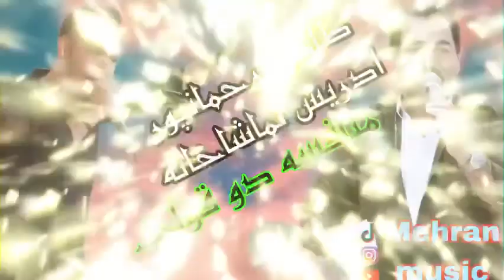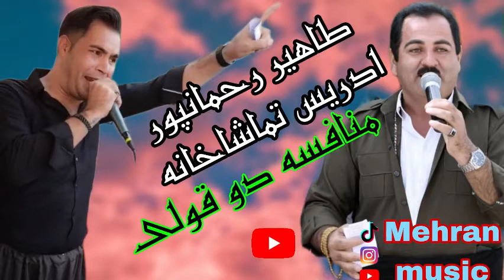دو قولی وحشتناکی طاهیر رحمانپور و ادریس تماشاخانه بزانه چی دکن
گورانی و منافسه دو قولی زور خوشی طاهیر رحمانپور و ادریس تماشا خانه